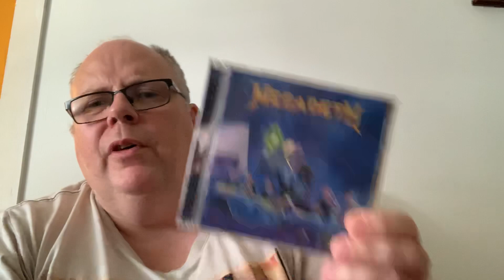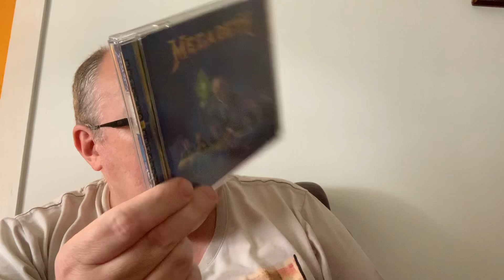Classic Album Wars - Megadeth - Peace Sells...But Who’s Buying? Vs Rust In Peace